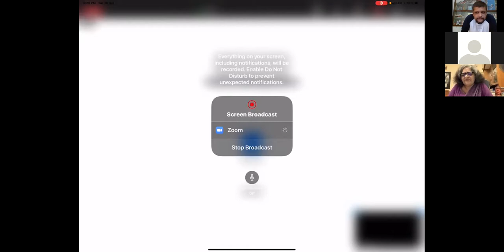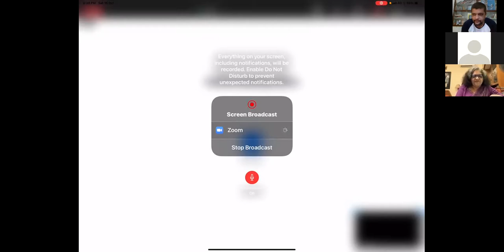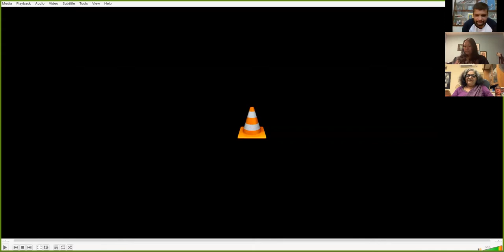Sukrita Paul Kumar and Vinita Agrawal discuss the 'Yearbook of Indian Poetry in English, 2020-21'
Writer and academic Sukrita Paul Kumar and writer Vinita Agrawal joined us on 16 October 2021 to discuss the first edition of their annual anthology project, which seeks to present a comprehensive look at Indian poetry in English. The anthology is titled 'Yearbook of Indian Poetry in English, 2020-21'. The editors explained how it came together and also read a few poems from the book. The session also featured pre-recorded readings from poets and anthology contributors, Arjun Rajendran, Shobhana Kumar and Soni Somarajan.